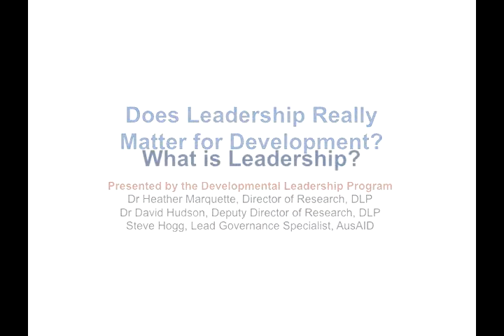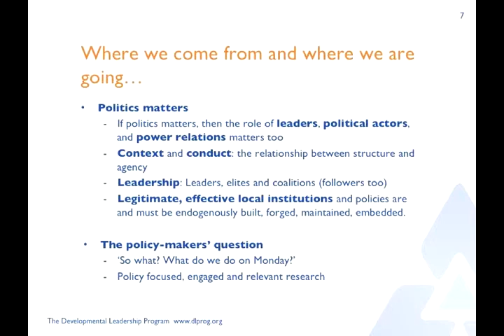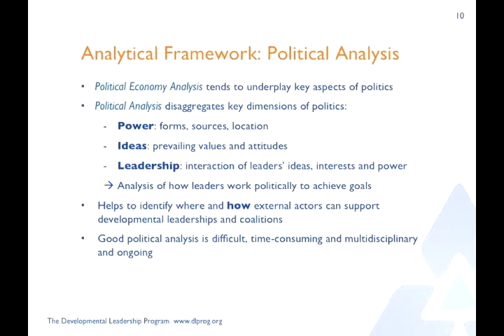Developmental Leadership Programme (DLP) @ UNDP Global Centre for Public Service Excellence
On 21 October 2013 the UNDP Global Centre for Public Service Excellence hosted academics and top officials for a rich exchange of views and experience with the Developmental Leadership Program (DLP) -- one of the world's leading research programmes looking into governance challenges in international development.